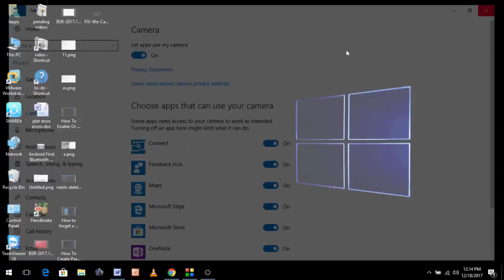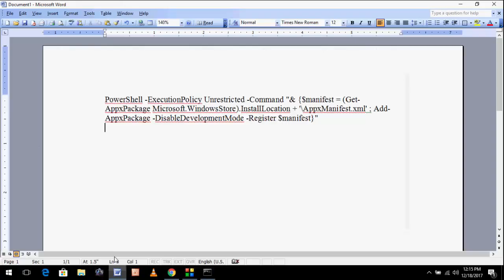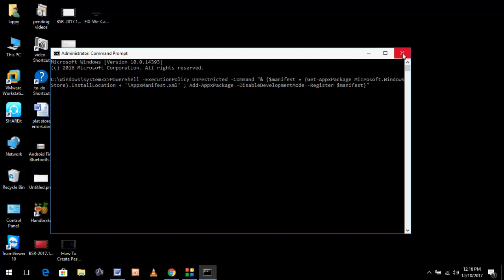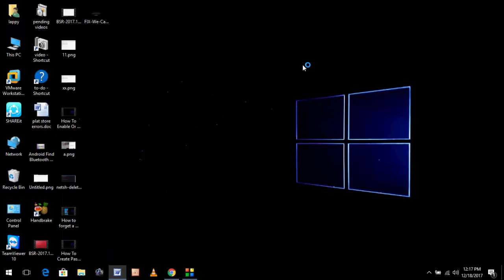How to Fix We Can’t Find Your Camera in Windows 10 Error Code 0xa00f4244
How to Fix We Can’t Find Your Camera in Windows 10
How to Fix Error Code 0xa00f4244 We Can’t Find Your Camera in Windows 10
Open CMD as Administrator & Paste the Code Given Below
PowerShell -ExecutionPolicy Unrestricted -Command "& {$manifest = (Get-AppxPackage Microsoft.WindowsStore).InstallLocation + '\AppxManifest.xml' ; Add-AppxPackage -DisableDevelopmentMode -Register $manifest}"